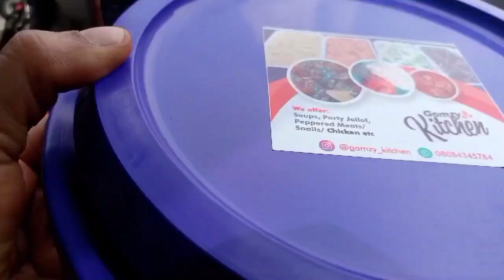Weekly Vlog || Had the yummiest Nkwobi from @ogomsseries || cook with me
Hey loves, I hope you enjoy this vlog and show support as you have always done❤️❤️

Musician: LiQWYD

About ME:
I am Mary Akomas, I upload videos 2 times every week; Thursdays and Sundays.
I create contents that relates to my life as a woman. I also do vlogs and lifestyle related contents.
I hope you find something here that entertains and inspires you❤️

Let's be friends:
Support my business on Instagram: @siipoclock